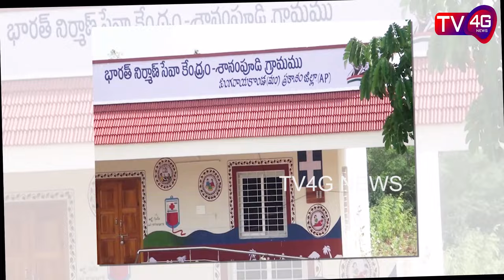Story Of Sanampudi Village Development : TV4G NEWS